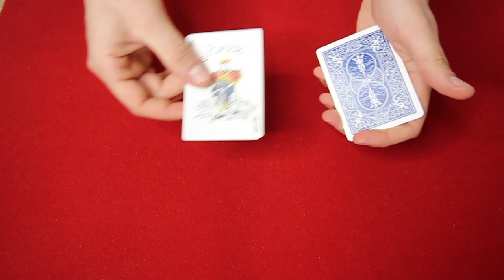JE FAIS LE TOUR D'UN ABONNE ! Un JOKER contaminé au COVID-19 !!!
SUIVEZ-MOI !